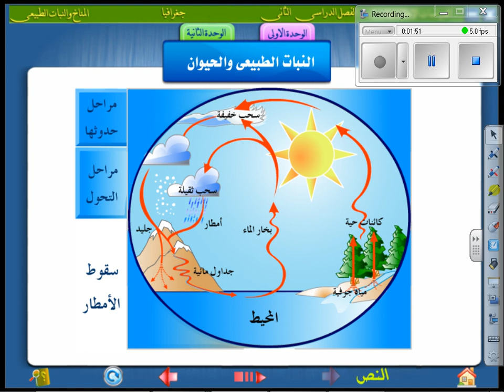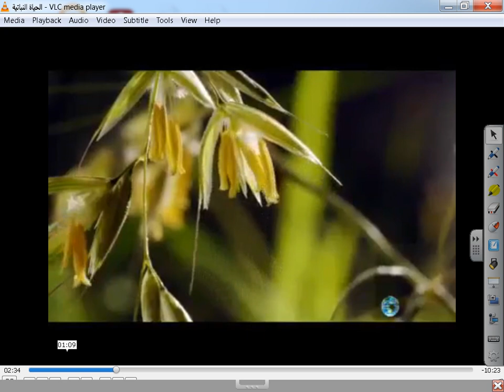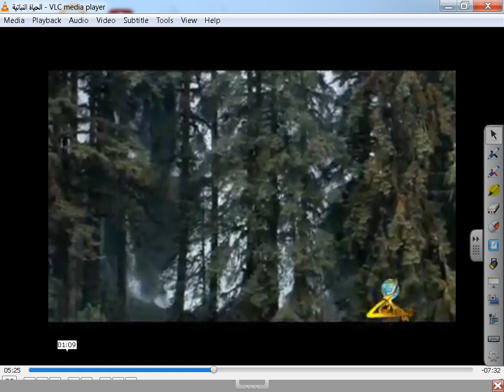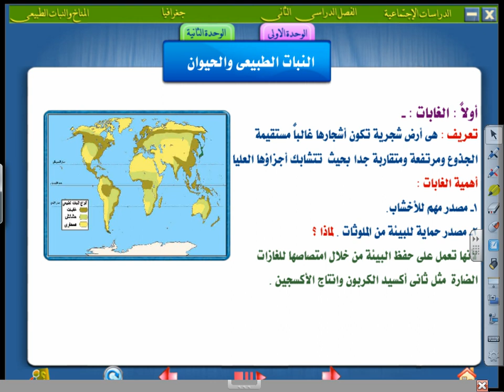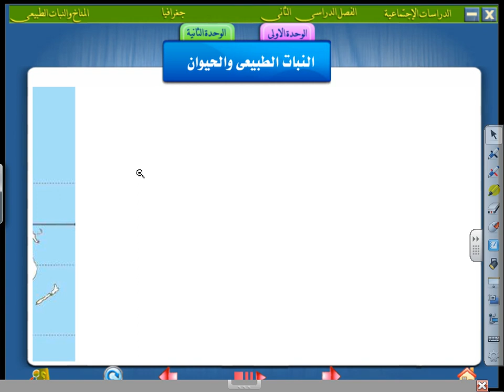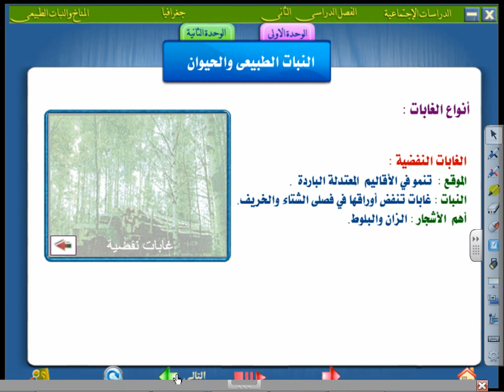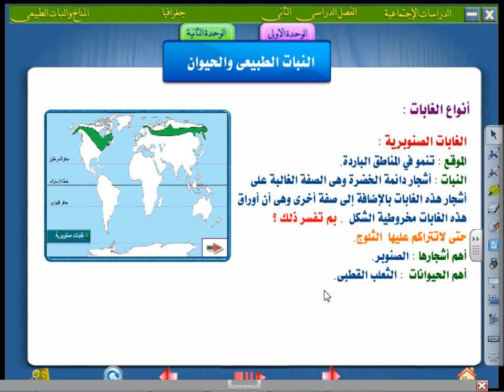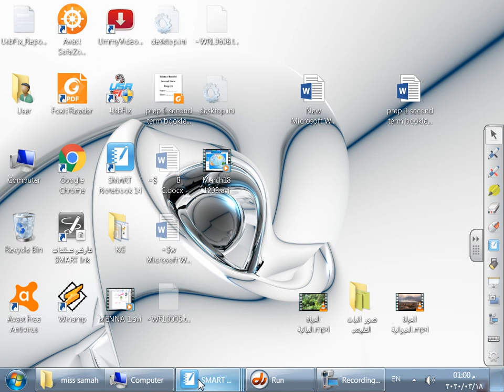دراسات اجتماعية - الاول الاعدادى - درس الحياة النباتية والحيوانية